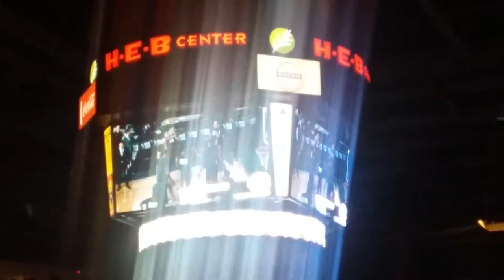Austin Spurs Introductions